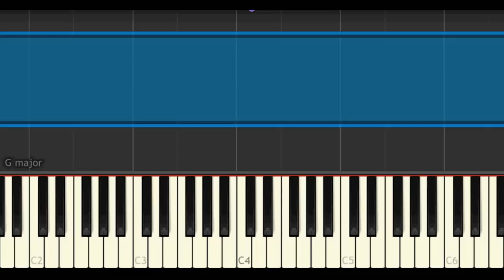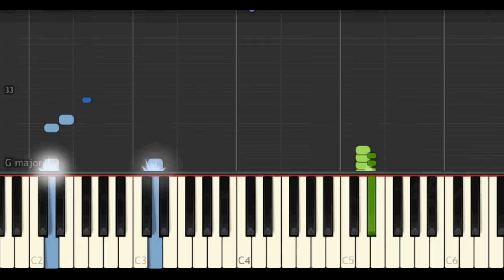【ピアノ譜】旅かえる 旅行青蛙 BGM / Travel Frog BGM & Piano Sheet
琴譜下載處 Piano Sheet

最近很夯的小遊戲旅行青蛙，BGM也很好聽ヾ(´︶`*)ﾉ
希望大家喜歡這個cover